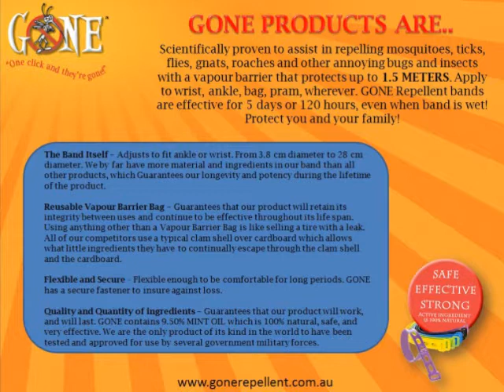GONE Natural Insect Repellent - DEET FREE - IT WORKS!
GONE Natural Insect Repellent - IT WORKS! - Scientifically proven to assist in repelling mosquitoes, ticks, flies, gnats, roaches and other annoying bugs and insects with a vapour barrier that protects up to 1.5 METERS. Apply to wrist, ankle, bag, pram, wherever. GONE Repellent bands are effective for 5 days or 1